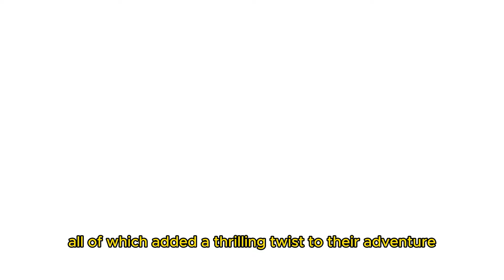Tinkerbell story |🎶✨ Dream Adventures for Young Minds! 🌙📚 | magicalmelodies @ larning english story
🌈🥇😎Description⚡👀

🌈your Queries🥇

Children's Storytime
Kids' Bedtime Stories
Animated Children's Stories

Educational Storytime for Kids
Classic Children's Tales

Funny Kids Stories
Adventure Storytime for Children
Fantasy Storytime for Kids
Moral Stories for Children
Fairy Tale Storytime
Animal Stories for Kids
Learning Stories for Preschoolers
Rhyming Stories for Children
Bedtime Story
Children's Story Videos